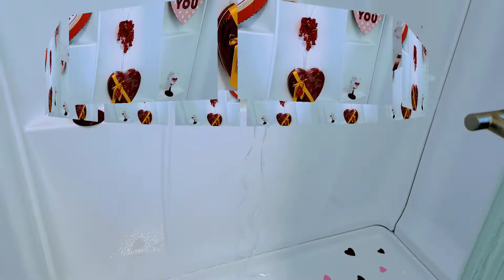HOW WE CELEBRATED VALENTINE 2022/WHO'S SWEETER / AND BAKIT NAKUROT KO SI HUBBY/ SINO ANG NASUPRISED